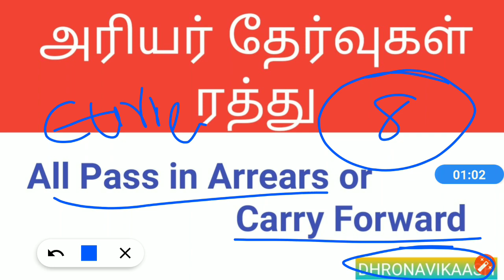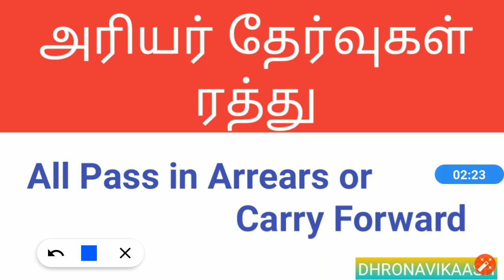Arrear Exams Cancelled | All Pass or Carry Forward | Re-upload | Dhronavikaash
Recently, our honourable chief minister announced that the arrears exams for all colleges in Tamil Nadu is cancelled. This video explains about this.